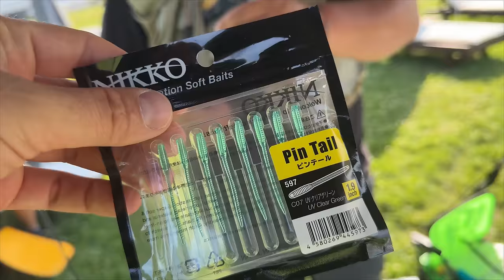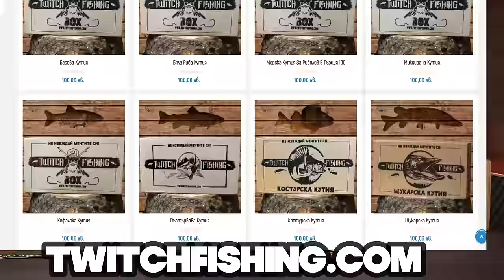РИБОЛОВ НА КОСТУР С ДЖЕТ SEA DOO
Taкъмите, които ползвам са:
► ВЪДИЦИ за ЩУКА, БЯЛА РИБА и РАСПЕР, ЛАВРАК, ЛЕФЕР, БАРАКУДА: